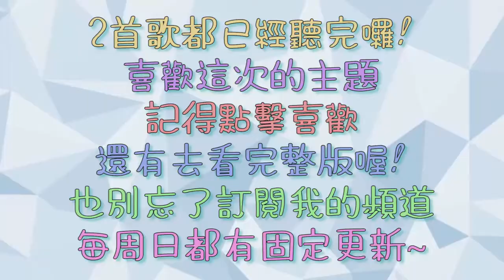【白呆】每周推薦必聽歌曲 EP17 : 充滿崩壞的反差萌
第一次製作這個系列~希望大家會喜歡

這次介紹的歌曲有2首歌!

團體名稱 : LADYBABY
                  (株)やみつきカンパニー
二首歌名個別是 :  「ニッポン饅頭  」
                               「病ンデレ」
「ニッポン饅頭  」

歌手 : LADYBABY
作詞：只野菜摘
作曲：浅野尚志

「病ンデレ」

歌手 : (株)やみつきカンパニー
作詞：Eve
作曲：Eve

中文歌詞網址 : 無

這二首歌曲完整版可到下方網址觀看 :

「ニッポン饅頭  」

「病ンデレ」

LADY BABY

如有侵權.請立即告知
如需轉載請標註出處

The movie made no commercial purposes.
本影片不做任何商業用途.